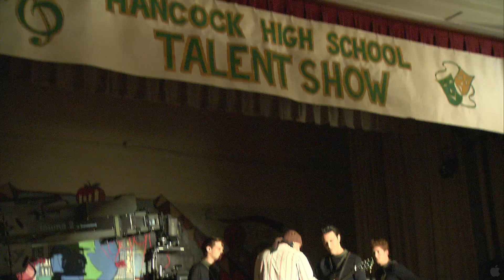Not Fade Away HD Trailer & Backstage 12013